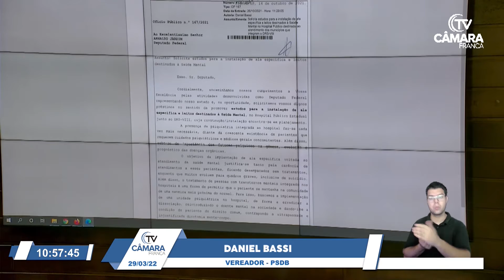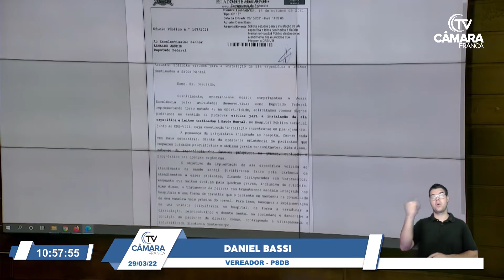Daniel Bassi (PSDB) questiona 'nova área' para construção de hospital